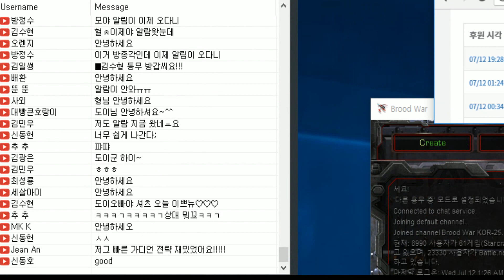2017.7.12(수) 『자연스럽게』 바이오닉에서 메카닉으로 부드러운 체제 전환! 스타 빨무 팀플